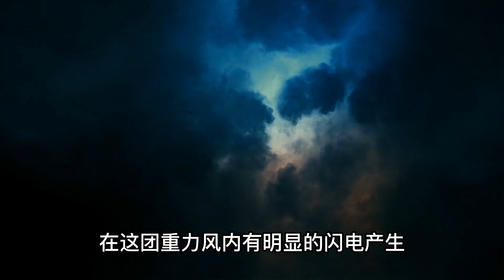罗布泊不可说，考察团遭遇震撼重力风，路遇神秘人是谁？塔克拉玛干终身难忘的神奇经历 | 重制版新故事｜都市传说｜老友老U｜老U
每天讲一个灵异故事，希望老朋友们能够喜欢，关注你的老友老U，每天都有新故事。